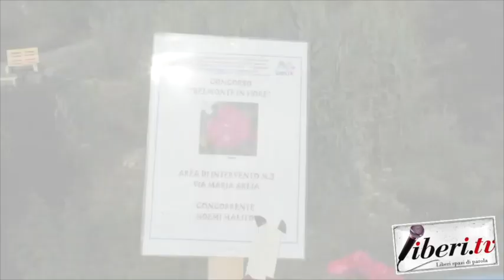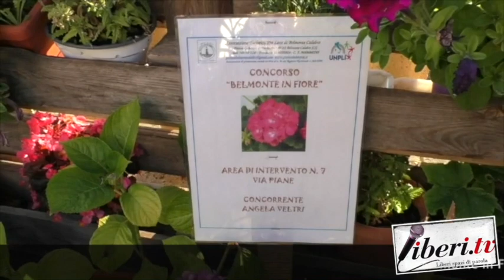Concorso "Belmonte in Fiore 2020" - Intervista a Giovanna Ruggiero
Concorso "Belmonte in Fiore 2020" - Intervista a Giovanna Ruggiero, Presidente della Pro Loco di Belmonte Calabro (Cs) - 27 giugno 2020